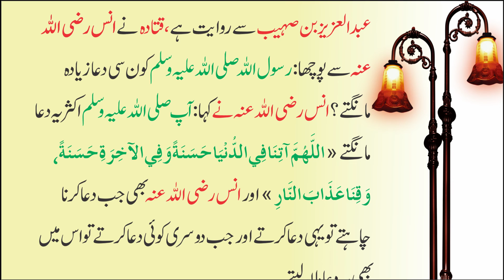Daily Hadith Series| Hadith No. 6840 Sahi Muslim نبی پاک کی پسندیدہ دعا صحیح مسلم حدیث